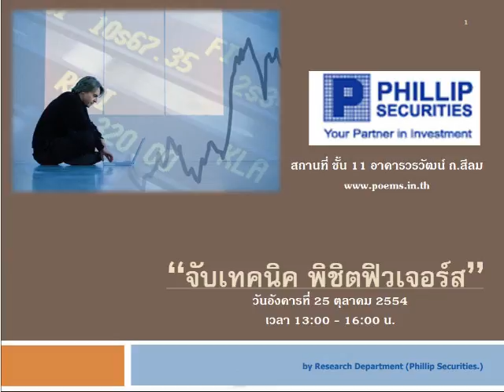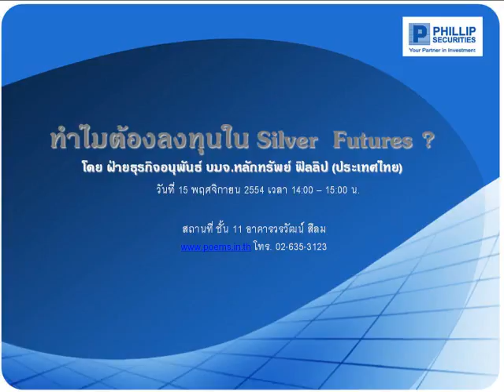กลยุทธ์ตลาดอนุพันธ์ บล.ฟิลลิป (17 ต.ค. 54)